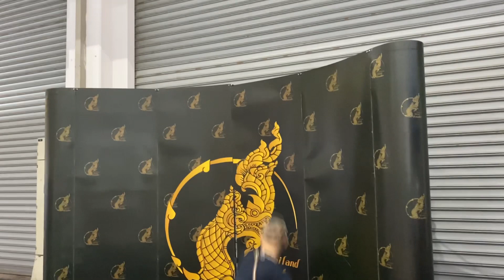แจกงูหลามลายพิเศษ ฟรี!!! SnakeๆFishๆ Ep.03 : งาน Pet Expo ไบเทคบางนา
แจกงูหลามลายพิเศษ ฟรี!!! SnakeๆFishๆ Ep.03 : งาน Pet Expo ไบเทคบาฃนา

กติการ่วมสนุกลุ้นรับงูหลามฟรี
2.แชร์คลิปนี้
3.หลังจากกดติตตามและแชร์แล้ว ให้คอมเมนต์อะไรก็ได้ใต้คลิปนี้
(1คน1 คอมเมนต์ ใครคอมเมนต์มากกว่า1 ถือสละสิทธิ์)

“เราจะสุ่มจับหาผู้โชคดี
รับงูหลาม2รางวัล
พร้อมใบอนุญาต2 รางวัล
รางวัลที่ 1.งูหลาม Caramal
รางวัลที่ 2.งูหลาม Hypo

ไลฟ์จับรางวัลในวันเสาร์ที่ 12 กันยายน2563 ในรายการติดสัตว์Live
มาร่วมสนุกกันเยอะๆนะคะ